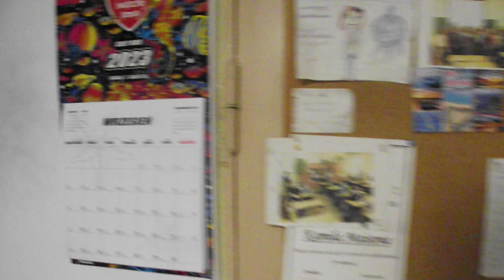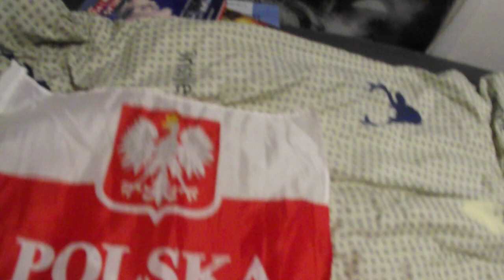Room Tour 2023